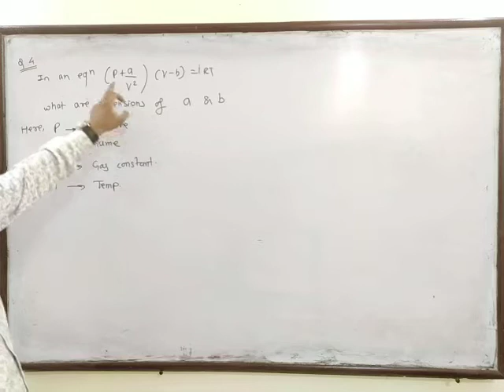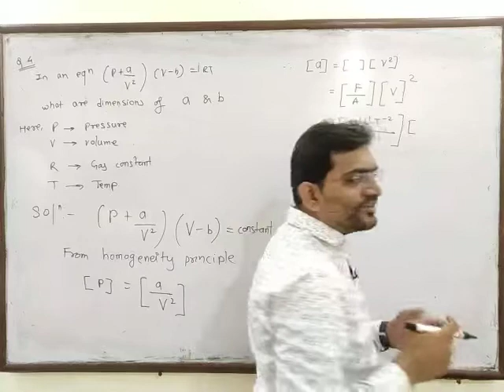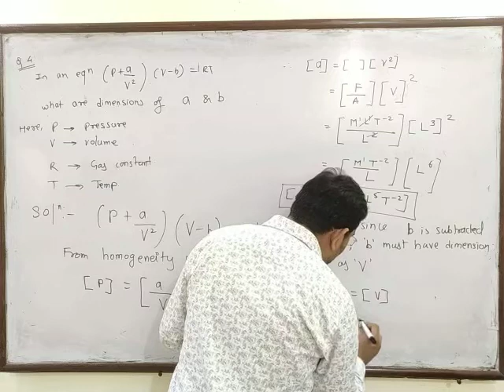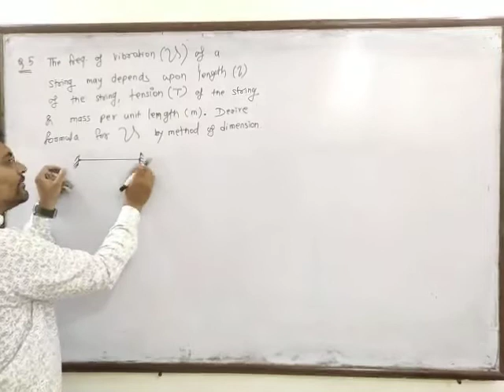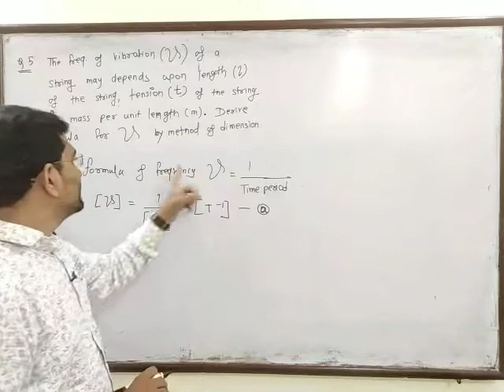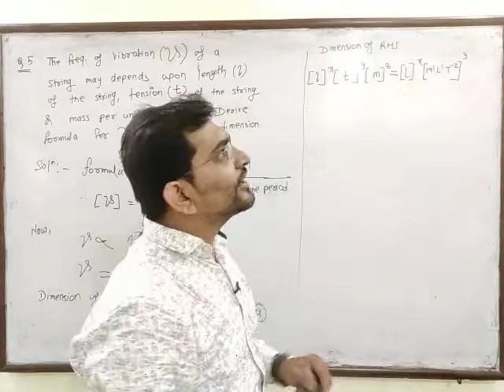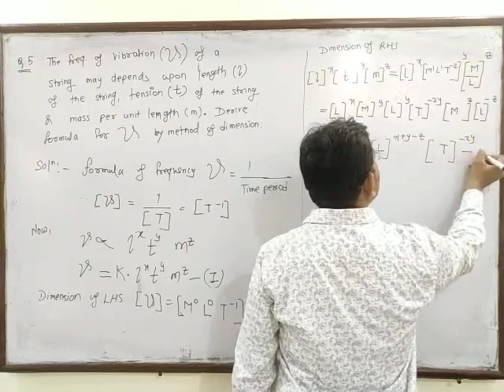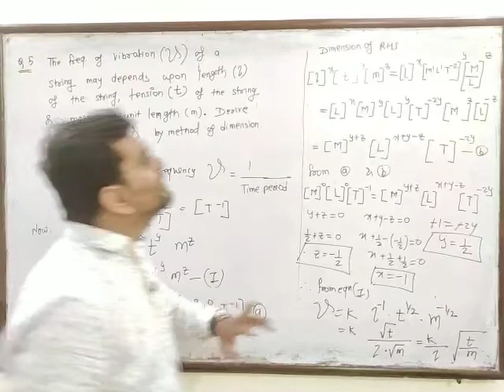Concept Numericals on Dimensional Analysis - 2